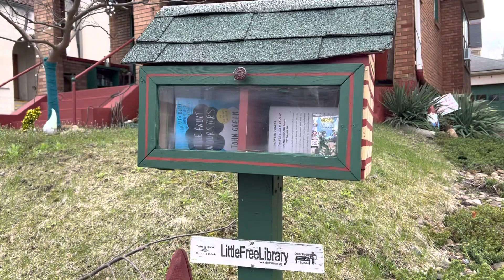Gratitude Walk 7 Act of Kindness 387 😎 awesome lawn decorations that make me smile 😊 thank you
The galaxy is yours with LEGO Star Wars: The Skywalker Saga! Play through all nine Star Wars saga films in a brand-new LEGO video game unlike any other. Experience fun-filled adventures, whimsical humor, and the freedom to fully immerse yourself in the LEGO Star Wars universe like never before.